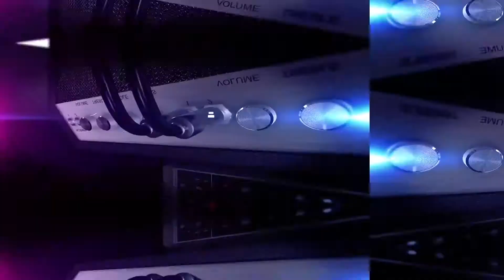Casa Sanremo 2018 - Day4